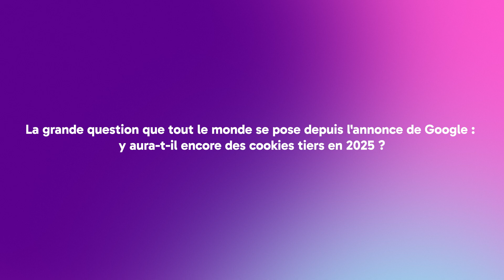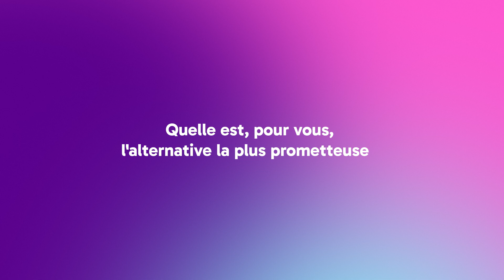Future of Cookieless - Interview de Guilhem Bodin : Réussir dans un monde sans cookies tiers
Lors de la dernière édition de Future of Cookieless, Guilhem Bodin, Partner chez Converteo, a partagé les 5 erreurs majeures qui peuvent compromettre un projet cookieless, tout en offrant des bonnes pratiques concrètes pour réussir dans un environnement sans cookies tiers.

Dans cette interview, il analyse les impacts de la disparition des cookies sur le marché publicitaire et explore des alternatives comme la collecte de données côté serveur, les identifiants CRM et universels, ainsi que le marketing mix modeling. Il insiste sur l’importance d’une approche méthodique, de la patience et de l’expérimentation pour réussir cette transition.

Découvrez ses recommandations pour adapter vos stratégies publicitaires et rester performant dans un écosystème sans cookies.